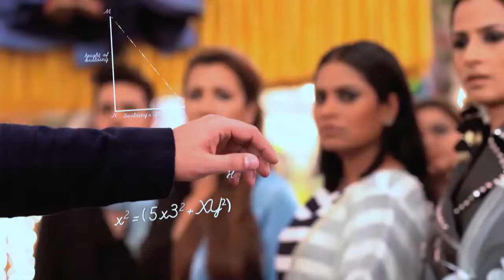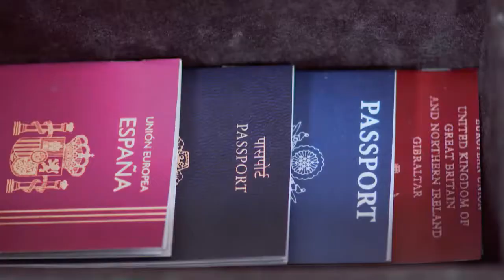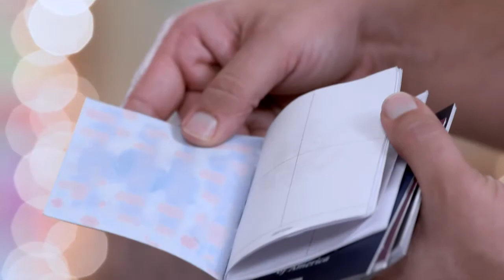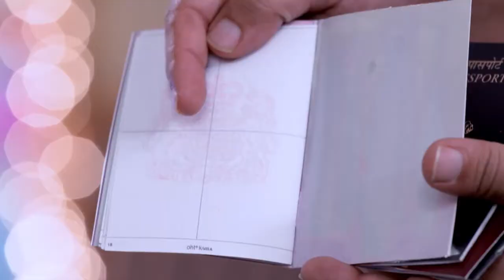STAR MS 4 27 TD 09 10 17 N